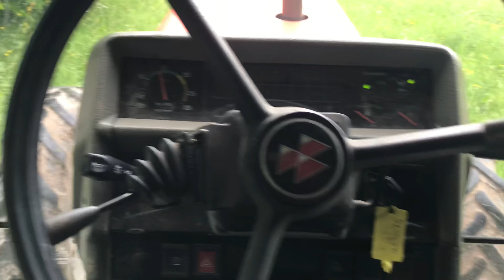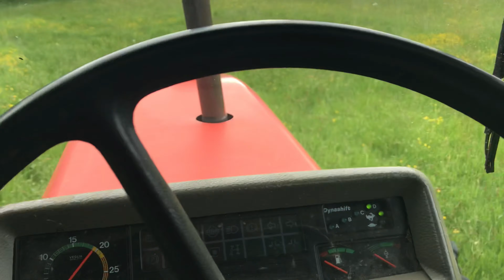Grass 2024 is a go. well sort of 🤦🏼‍♂️